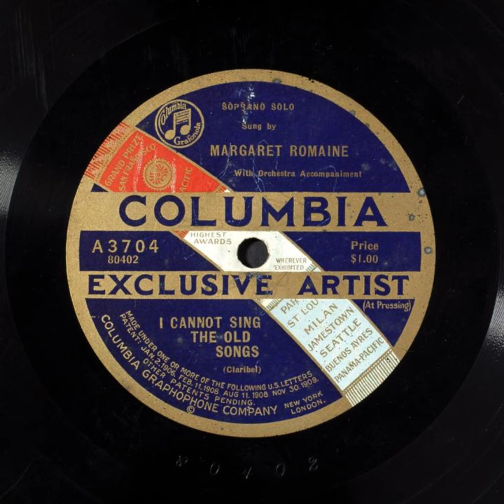I Cannot Sing the Old Songs - Margaret Romaine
Title: I Cannot Sing the Old Songs

Names
Claribel -- Composer
Romaine, Margaret -- Vocalist -- Soprano Vocal
Claribel -- Lyricist

Genre
Popular music

Media Size
10-in.

Recording Label
Columbia

A3704

80402 (Matrix ID)

3

Recording Date
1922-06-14